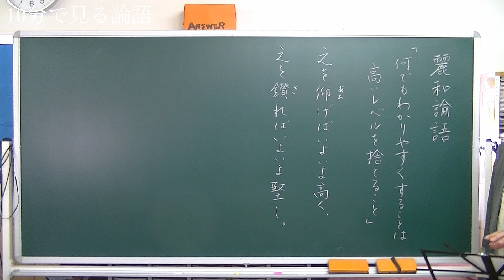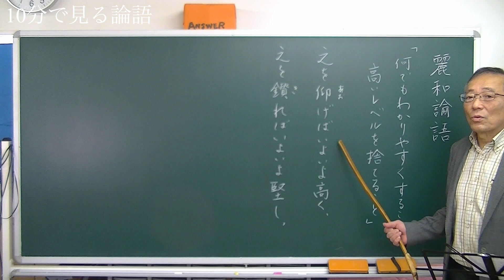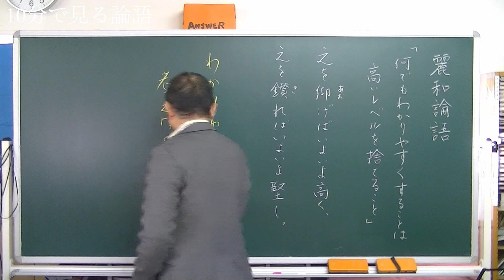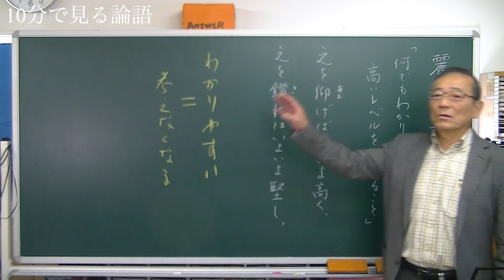[10分論語] 第126回 「何でも分かりやすくすることは高いレベルを捨てること」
※ YouTubeの字幕をON,日本語を選択してご利用ください。オプションからフォントを調整することで字の大きさ、書体を変えることができます。

　この講義は学術研究、学問分野から離れて「論語」の出場者を等身大の人物像として再現します。その中に出演する孔子始め多くの弟子達に令和の時代に生き返ってもらおうと試みています。

　内容はメディアの事件や歴史事項を俗っぽい言葉で当てはめ、解釈します。そうすることで言葉の持つ情報を実際の社会情勢や企業運営と共有することになります。時代に合わせて古典の言葉に息を吹き込むことは後世人の役割と考えています。

　特に「論語」は企業経営、家庭教育の周辺に対してその目標や指針となることを　組織の中間管理職、トップ、子育て中のママさん、講座おばさま、おじさま、現役を退いた方等への講義にて確認済みです。自分の人生への確認にかなり役に立っています。

　「論語」は全体で500ほどの短文で構成されていますが、全てが現代に使えるものではありません。それに重複する内容もたくさんあります。孔子自身も一人の人間ですので500項目もの思想内容を持っているはずはないのです。そしてこの書は弟子の質問に孔子が答えるという形式が多いので、その弟子の性格、立場も分からないと訳が分からなくなりますが、2500年の時間を経ても同じ様な人が今でもいるのだということが分かります。この500の短文の中から200ほどを撰んで毎週大安の日にアップいたします。その200の項目の中から好きなものを、好きなときに見たり聴いたりしてください。

埼玉県より、２年間、中国山西大学に、客員講師として派遣される。県立浦和高校、浦和第一女子高校にて教鞭を執る。現在、埼玉県各地の公民館等で漢文関係の市民講座を開講中。

１９５１年生まれ。
埼玉県立浦和高校卒業。早稲田大学大学院東洋哲学科博士課程修了。